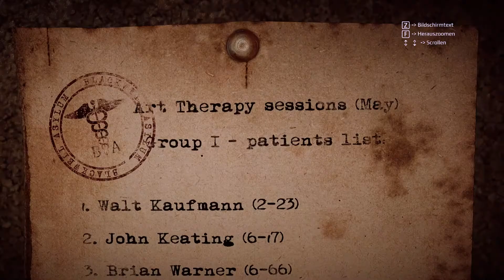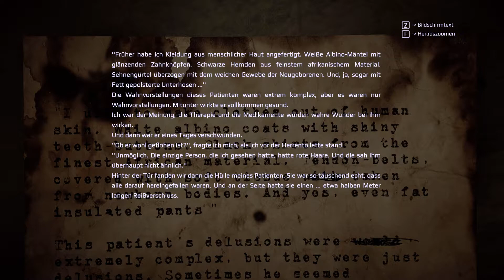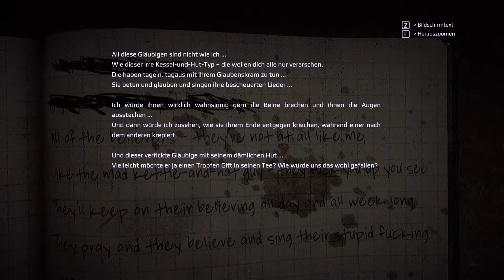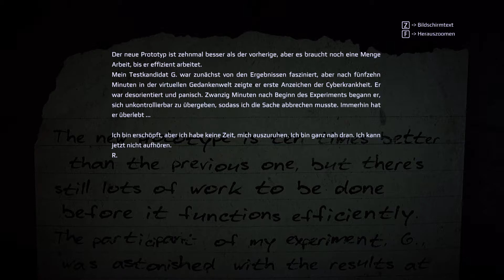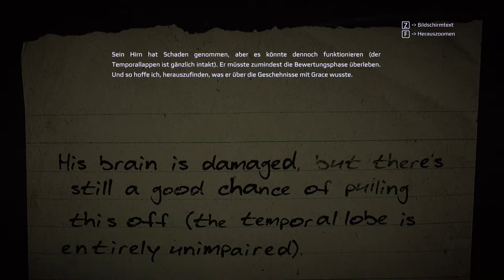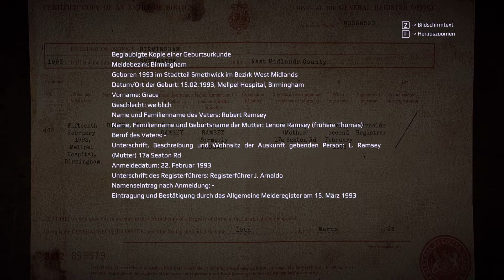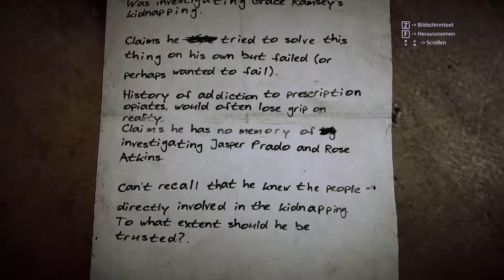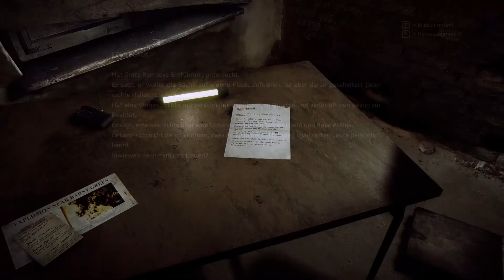Get Even 🙇 [017] (LP) - Das Party Lied!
Ausrüstung:
GPU: Asus Strix-GTX 970
CUP: Intel Core i7-6700 CPU @ 3,4GHz
Speicher: 16,00 GB RAM
System: Win 8.1
Aufnahme: OBS
Headset: G430
Mic: Samson Meteor